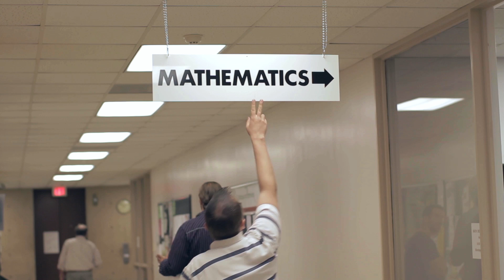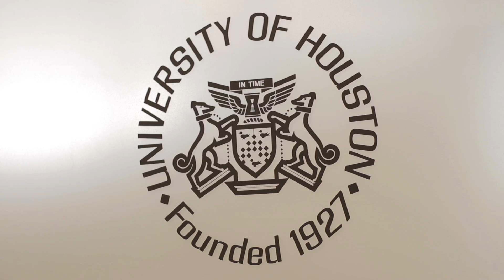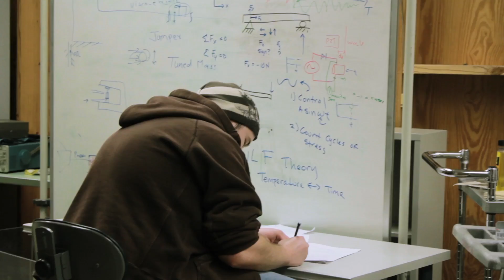Q&A With Dr. Bonnie Dunbar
The University of Houston Cullen College of Engineering is proud to present our Q&A with Dr. Bonnie Dunbar, Ph.D., NAE. This video serves as a special supplement to the print version of our Q&A session with Dr. Dunbar, which can be found in our Spring 2013 issue of Parameters.

Dunbar is a retired astronaut, National Academy of Engineering Member and alumna of the Cullen College of Engineering. She now returns to UH to serve as the leader of the University of Houston STEM Center as well as professor in the college's mechanical and biomedical engineering departments.

This video was produced by the University of Houston Cullen College of Engineering Office of Communications, in conjunction with Spenser Harrison

Artist: Sungod
Song Title: Blanche of Castile

Communications Director: Audrey Grayson
Writer/Editor: Toby Weber
Communications Manager: Esmeralda Fisher

A special thanks to Nine Nguyen for contributing B-roll for this video.